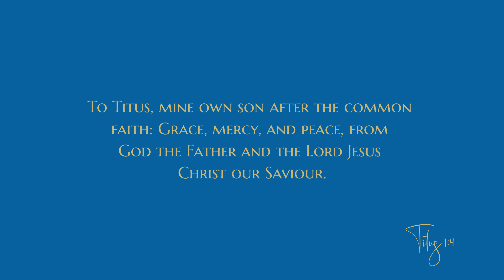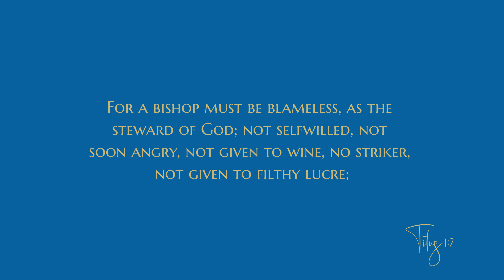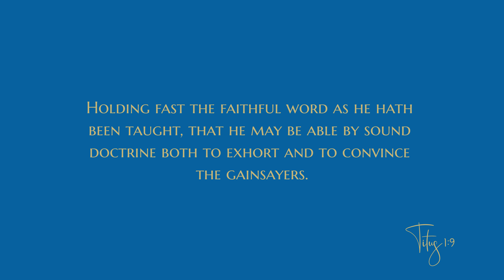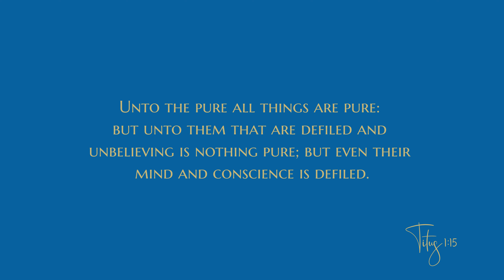Titus 1 - Audio Bible - King James Version - Titus Chapter 1